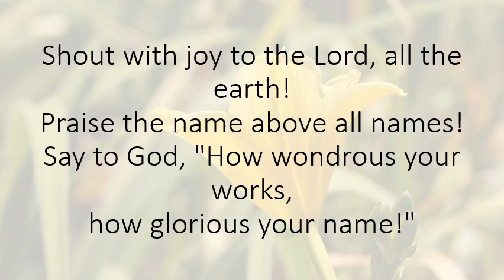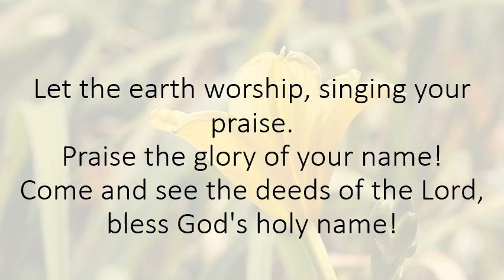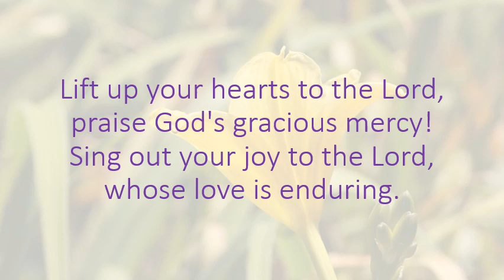Lift Up Your Hearts / in Cmajor